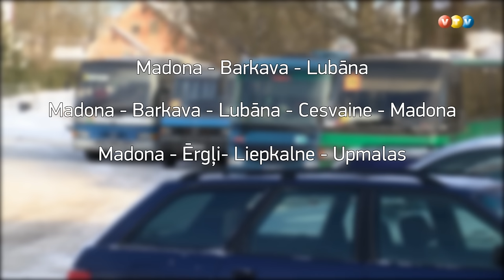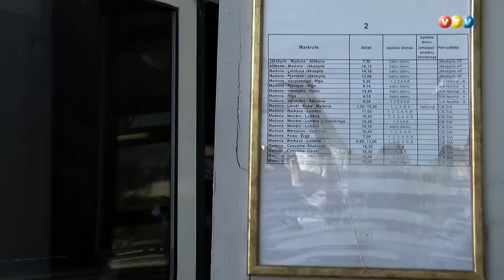Samazinās maksa autobusu biļetēm